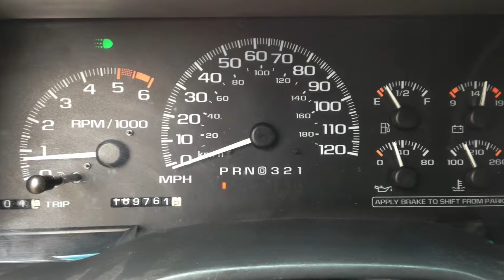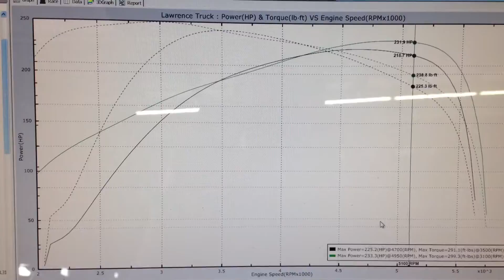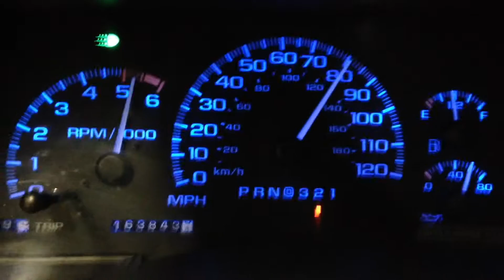Lowering a 4x4 OBS Chevy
A look back at the last truck I had before I moved from Idaho to Tennessee. This was a hard one to let go, and I want to build another some day. The one thing which set this GMT400 apart from the crowd was the suspension. When I bought the truck it was lifted 6" but I wanted to lower it down while still keeping the 4wd functional for the winters in Idaho. Want to lower your 4wd K1500? Here's what you will need...

GM "Purple" Torsion Bar Keys from 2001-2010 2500HD, or you can use Belltech Keys

Belltech Drop Shocks front and rear for 88-98 4x4